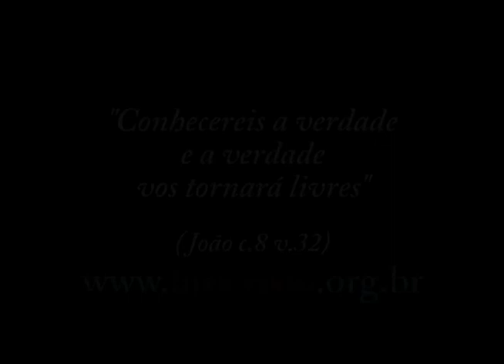66ª transmissão de INRI CRISTO ao vivo no JustinTV (09/06/2012)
Perguntas do dia 09/06/2012:

- A alma seria a evolução de cada espírito?
- O que acreditava que era esse "deus desconhecido" que ele sempre fala, e por que ele obedecia se ele se dizia ateu até 79?
- INRI, poderia me falar sobre os 10 mandamentos? Em Êxodo c.20 v.3, me parece que o CRIADOR foi mais severo com o povo de Israel do que com outros povos. Por que?
- Senhor, queria saber se a arca do fim do mundo está sendo construída no subsolo ou a céu aberto?
- Senhor INRI, qual sua opinião sobre a homossexualidade? Pode ser "curada" sendo escolhida pelo indivíduo ou é uma condição herdada no nascimento, contra a qual o indivíduo não tem ação para mudar?
- Queria saber se o INRI, antes de seguir sua missão, teve filhos.
- Gostaria de saber sua opinião: por que existe tanta gente ruim no mundo? E por que as pessoas que ajudamos não podem reconhecer essa ajuda?
- Por que o Senhor não tem seguidores homens, apenas mulheres? Isso é feminismo?
- Por que você usa coroa acolchoada? Qual o objetivo de usá-la hoje?
- INRI, por que o CRIADOR teve que pedir a circuncisão, sendo que ele já podia ter criado todos circuncidados por natureza?
- Como vê aos olhos de DEUS a eutanásia?
- Eu não falo com alguns irmãos por motivos pessoais. Isso pode não fazer bem a mim?
- INRI, sabemos que sua presença aqui na Terra é uma missão, mas gostaria de agradecer por tudo que tenho aprendido desde que comecei a assistir seu programa. Obrigado. (Eraldo, de Cuiabá)
- Gostaria de saber se todas as pessoas com quem nos cruzamos já se tinham cruzado conosco em outras vidas. É correto pedir a DEUS para nos mostrar quem fomos noutras encarnações?
- INRI, você já explicou que a ressurreição foi espiritual, mas lendo em Lucas c.24 diz que Jesus comeu um peixe assado e tomou um favo de mel. Como foi isto?